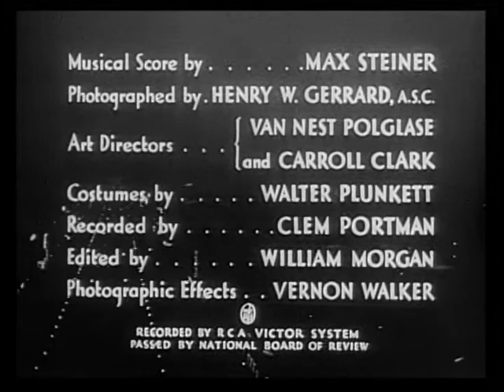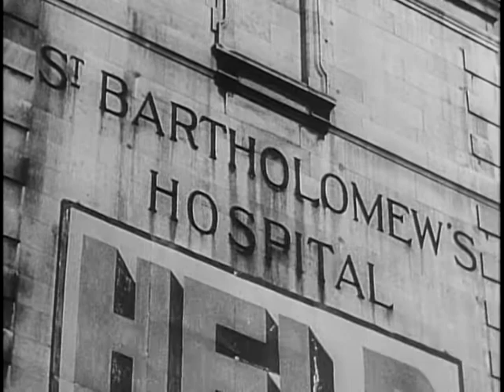BETTE DAVIS "OF HUMAN BONDAGE" 1/10 REMASTERED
The 1934 RKO Radio Pictures adaptation of W. Somerset Maughams Of Human Bondage, directed by John Cromwell and starring Leslie Howard in the leading role, is a part of Hollywood history because it afforded Bette Davis the opportunity to establish her superiority as an actress and star and yet subsequently failed to earn her an Academy Award nomination despite thunderous critical acclaim and commercial success. The saga that ensued—the battle to be cast, Jack Warners discouragement of her nomination, the allowance of write-in ballots, her failure to subsequently win—would end in Miss Davis receiving an Academy Award for Best Actress for Dangerous, an honor which she considered a very obvious consolation prize for the Academys failure to recognize her work in Of Human Bondage. Amidst such a scandalous turn of events, it becomes easier to overlook what an incredible performance was at the root of such controversy. And, more than 75 years later, Mildred remains one of Bette Daviss most vivid and brilliant film characterizations.
For years this film has been widely available but in low-quality public domain versions that rarely look any better than a second-generation VHS tape. However, in 1999 a DVD of the film was released in a beautifully restored and remastered version by an independent entertainment company that was trying its hand at early talkies on DVD after having great success with European horror films in the laserdisc market. Much to the chagrin of film fans everywhere, this company began dismantling operations the following year, and in the decade since there continue to be only inferior quality versions of this film available. The restoration capabilities of this independent outfit cannot and do not match the high quality precision of Criterion Collection titles, but until The Criterion Collection sets its overdue focus on the contributions made to cinema by The First Lady of the American Screen, it remains the best-looking version of the film that I have ever seen.

HAPPY VALENTINE'S DAY 2010 & VIVA LA BETTE!